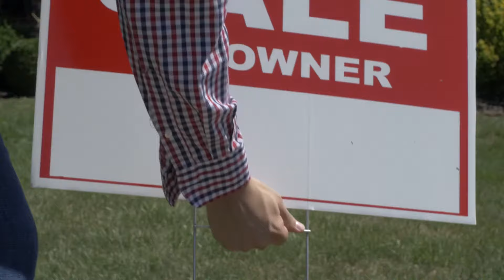Experience Matters!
Attention Pensacola homeowners! Your home is your most valuable asset. Don't trust just anyone to sell it for you. Choose experience and proven marketing strategies to get you the most money in your pocket. Call the Leavenworth team today and see what we can do for you!